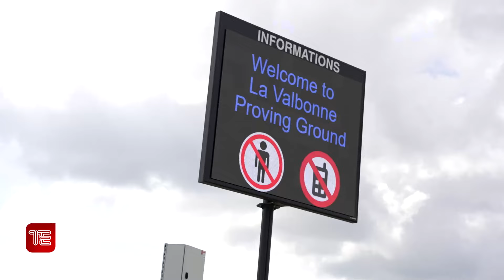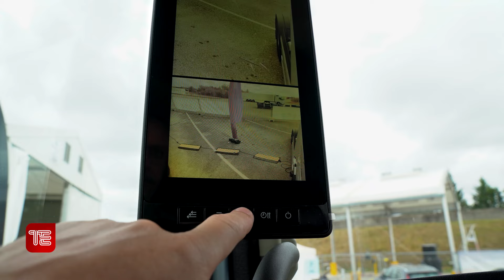Un œil dans le rétro... sans rétro ! Test du FH Aero Volvo Trucks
Tuto CMS
Après la découverte en première mondiale des versions Aero de Volvo Trucks en Suède et l’essai du Pilot Assist sur les routes de Grèce en compagnie de Joël Demoule, manager drivers development de Volvo Trucks France, j'ai eu l'occasion de tester le camion FH Aero de Volvo Trucks, équipé de systèmes de rétro vision par caméra, sur le célèbre circuit d'essai de La Valbonne.
Cet essai, orienté technologie, m'a permis de découvrir la conduite réelle avec une toute nouvelle approche de la visibilité et de la sécurité, au final une expérience enrichissante, tant pour le conducteur que pour le curieux passionné d'innovation.

Intervenant dans ce reportage vidéo Truckeditions : Vincent MAHE, Truckeditions.

Réalisation : Vincent MAHE - Directrice de production : Catherine MAHE GODELOUP - Production Exécutive : Truckeditions - Musique Motion Array :  FiniteMusicForge_WiskeyAndGunpowder eiMusic_ShakeYourMind Truckeditions 2024 ©.

Et activez la petite cloche de Notification (en haut à droite) pour voir dès sa mise en ligne notre prochaine video :)